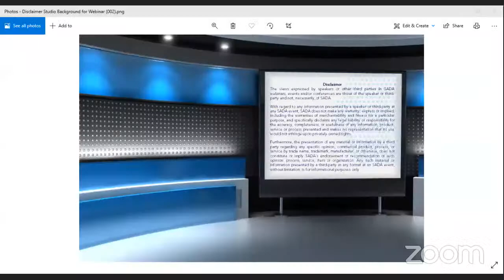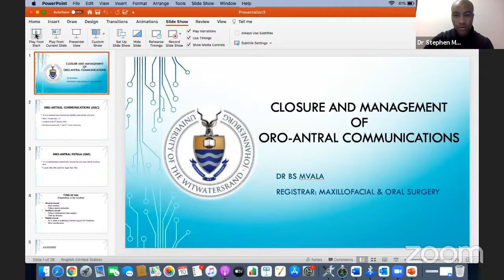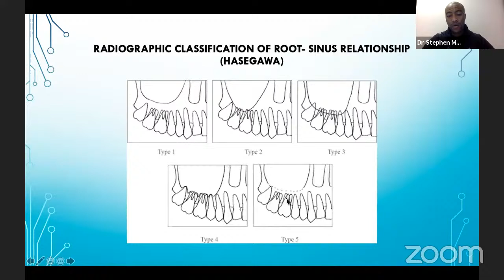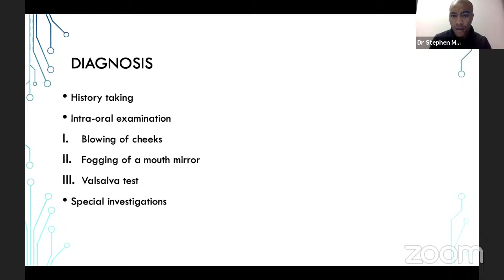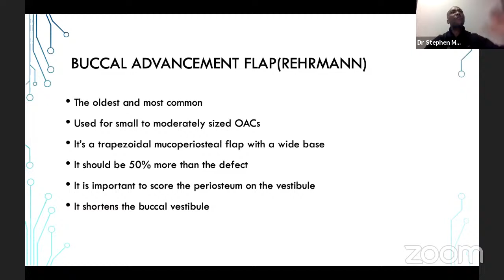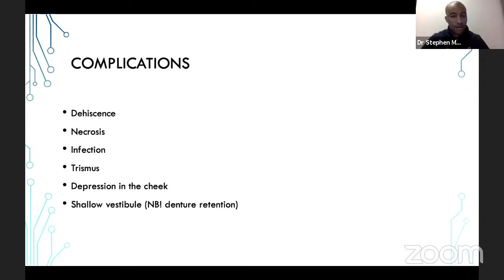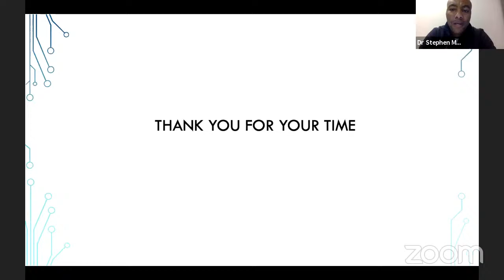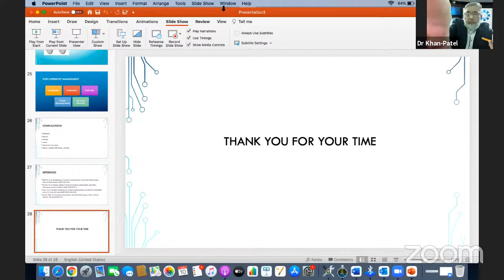Closure and Management of Oro-antral communications: Dr Stephen Mvala (WEB98)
Oro-antral communications (OAC) and fistulae (OAF) are complications frequently encountered during the extraction of maxillary molar teeth. The major reason is the anatomic proximity or projection of the roots within the maxillary sinus. Closure of these unnatural communications is very important in the prevention of sinus contamination by food or saliva accumulation which could lead to infection, impaired healing, and chronic sinusitis.

This lecture will cover:
• DEFINITION
• ANATOMY
• AETIOLOGY
• SIGNS AND SYMPTOMS
• MANAGEMENT
• REFERENCES

Dr Stephen Mvala obtained his Bachelor of Dental Sciences degree from the University of Witwatersrand in 2012. He then did his community service at the National District Hospital, in Bloemfontein in 2013. Between 2014 and 2017, he was permanently employed by the Free State Department of Health at Vrede Hospital. He later joined the Maxillofacial unit at Pelonomi Tertiary Hospital in 2018 where his interest in the discipline developed. In September of the same year, he started his journey as a registrar in the Maxillofacial and Oral Surgery department at the University of Witwatersrand. He is currently in his 3rd year of the registrarship and has completed Basic Surgical skills; ATLS and a Master class in Orthognathic Surgery.

Panelists
Dr Stephen Mvala, and Dr Khan-Patel (SADA Limpopo Branch President)

Duration
45-minute lecture followed by 15-minute Q&A session